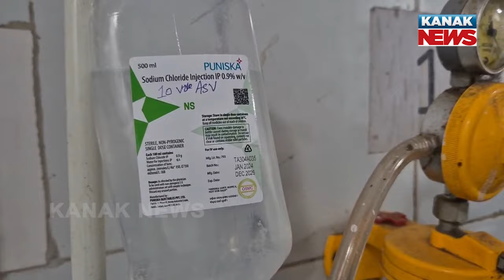Youth's Narrow Escape: Snake Found Hiding Inside Shoes